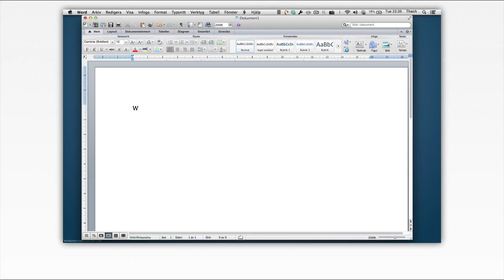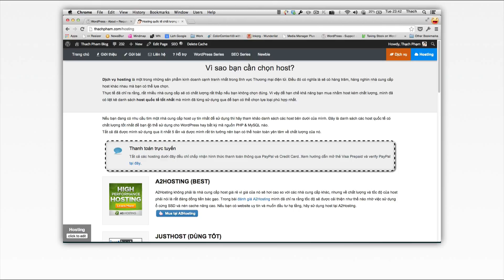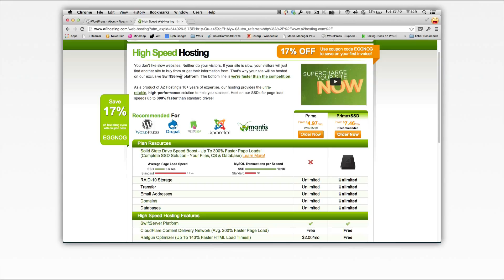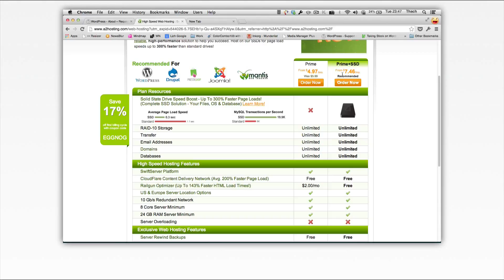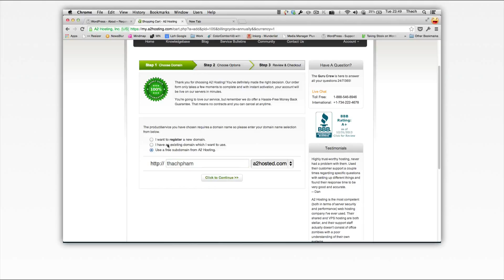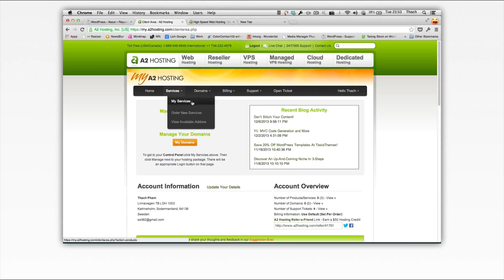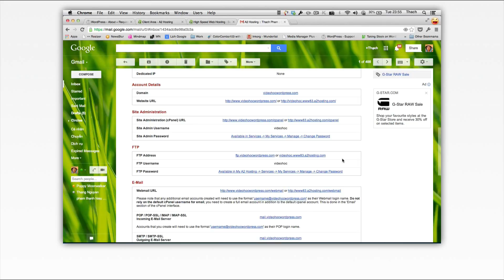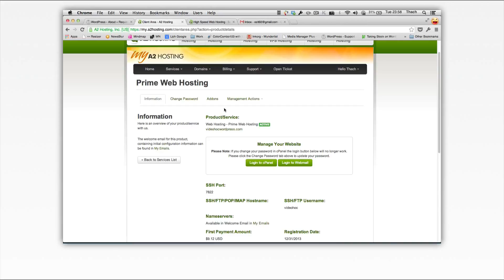Hướng dẫn WordPress - Bài 4 Làm thế nào để mua Host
Series Hướng dẫn sử dụng WordPress làm website hoàn chỉnh
Như tiêu đề của mình đã trình bày với Series HỌC WORDPRESS CHO NGƯỜI MỚI BẮT ĐẦU này chúng ta sẽ học qua những tính năng của WordPress và áp dụng ngay vào một website thực tế để thấy được hiệu quả của những kiến thức bạn sẽ học. Đây là Series HƯỚNG DẪN SỬ DỤNG WORDPRESS dành cho những bạn mới bắt đầu học WordPress, gồm những kiến thức WordPress cơ bản nhưng cũng đủ giúp bạn làm được website hoàn thiện.

Series này dành cho những bạn không chuyên IT nên mình cố gắng xây dựng Series một cách dễ học nhất, sẽ không có cài đặt phức tạp hoặc những bước làm rối các bạn. Mình có tổ chức khóa học WordPress nên mình hiểu những học viên của mình, những người không chuyên về IT, không biết lập trình như mình, họ khá vất vả để hiểu những khái niệm rắc rối như Webserver, Php, MySql …Nên các bạn yên tâm khóa học này sẽ nhẹ nhàng và thoải mái cho bạn, không những vậy mình còn cố gắng rút gọn đễ bạn học càng nhanh càng tốt, những thứ râu ria không quan trọng mình sẽ đề cập ở bài viết khác để các bạn tham khảo.

Bài tập thực hành của các bạn sẽ là trang web cá nhân, vì sao mình lại chọn trang này ? vì đây là bài tập đơn giãn rất dễ để bạn có thể thực hiện tốt. Trang cá nhân cũng là một công cụ khá hiệu quả để bạn xây dựng hình ảnh và thương hiệu của mình, sẽ chia sẻ công dụng trang cá nhân ở phần cuối video thực hành.